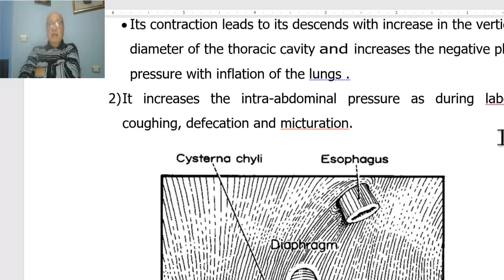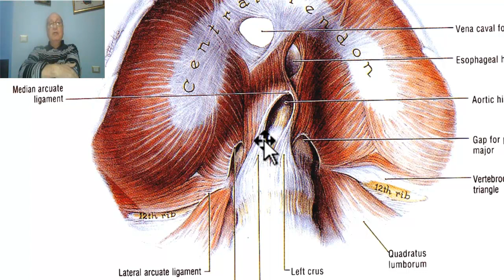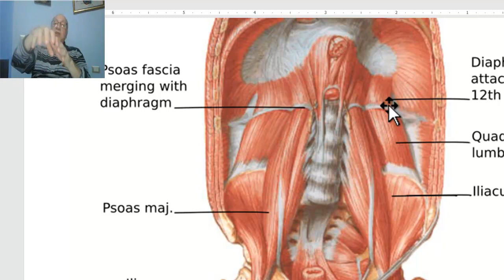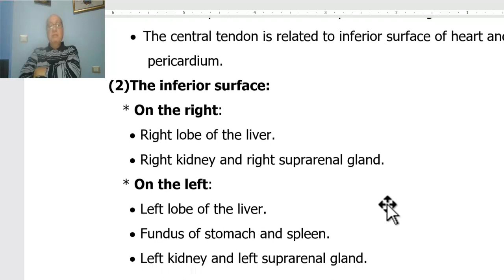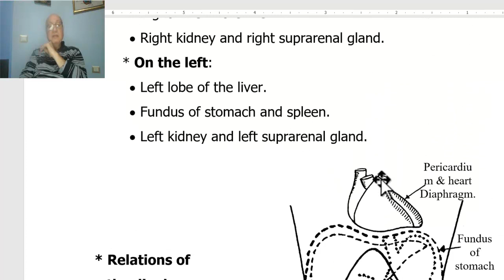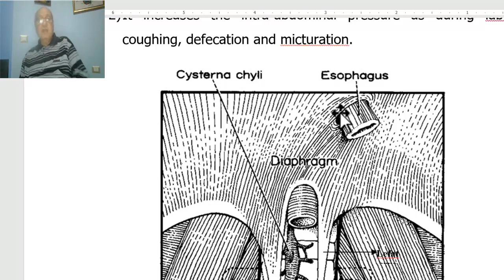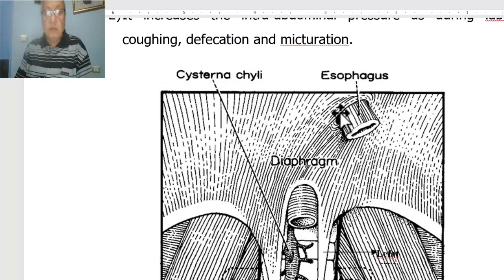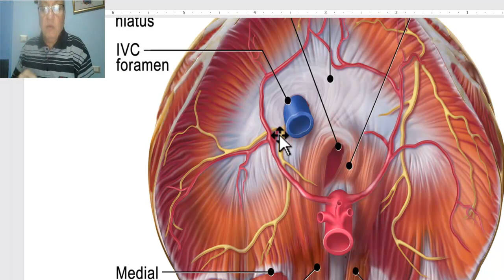Anatomy of posterior abdominal wall in Arabic 2023, 1 (Diaphragm, part 1) , by Wahdan